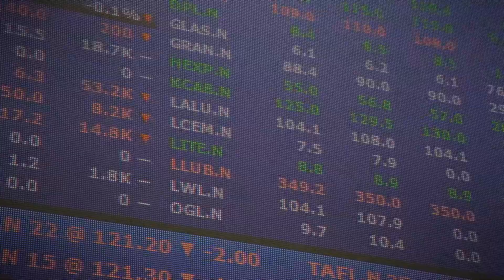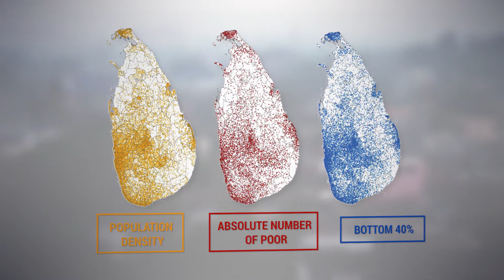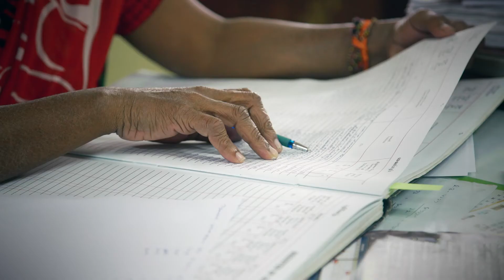Sri Lanka - Building On Success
Sri Lanka is a development success story. Solid economic growth, impressive falls in poverty, the end of conflict and a democratic transition in 2015, are all remarkable achievements.